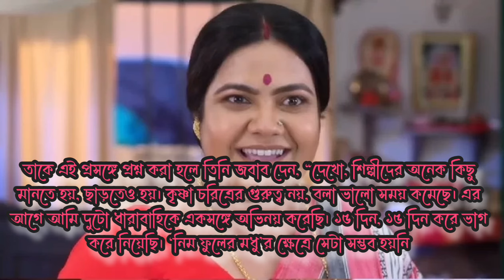ধুম ধাম পর্ব নিম ফুলের মধুতে || সত্যিই কি বাদ পড়বে